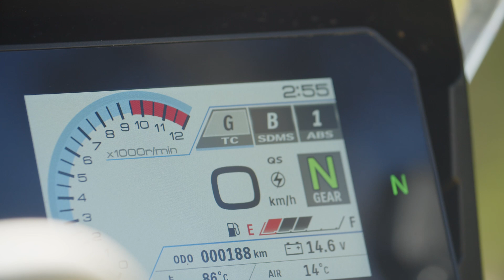SUZUKI V-STROM 800DE: L'ATTESA È FINITA